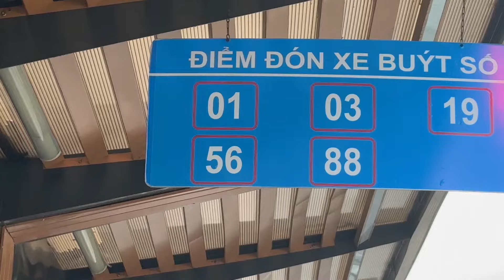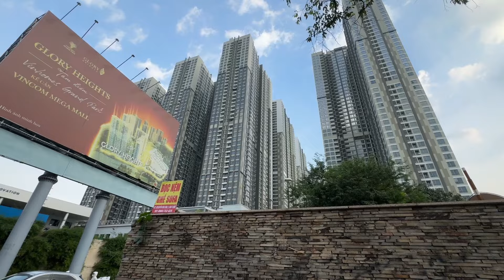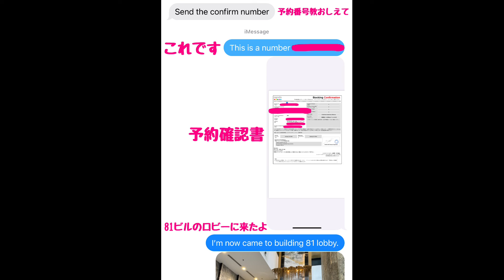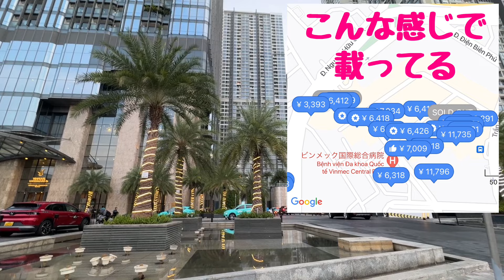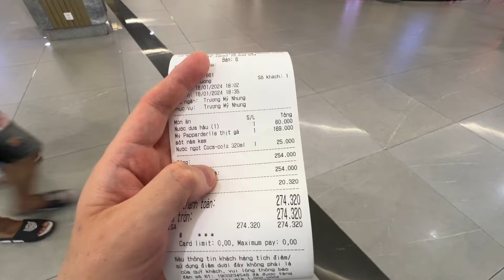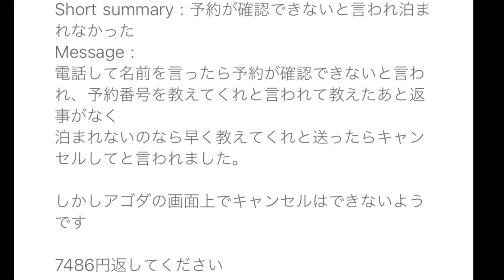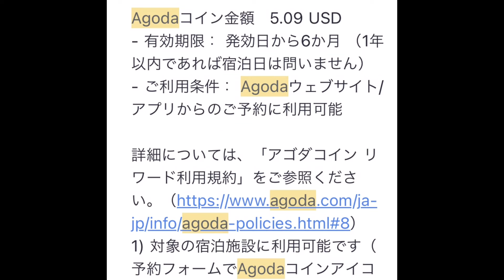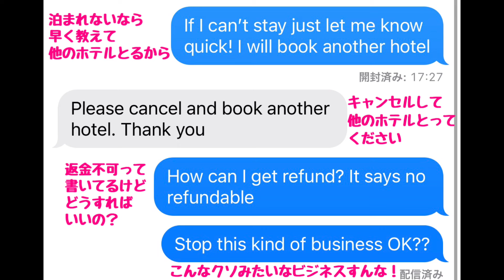ベトナムの大都会・ホーチミンで憧れのタワマンに泊まれると思ったのに・・泣き寝入り & 野宿の危機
この動画のつづき